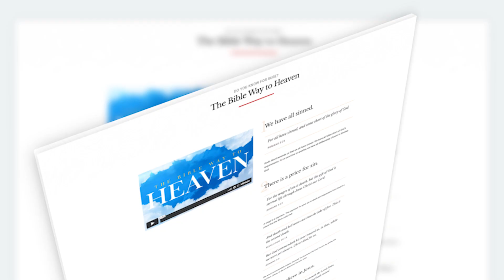Begin 2021 With This Life-Changing Video!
This could be the most important video you share. We have videos in many different languages that clearly explain the Bible way to Heaven.